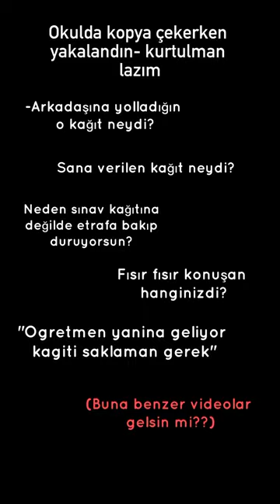Keşfet kapalı btw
keşfet kpop bts blackpink twice itzy straykids exo army blink once midzy stay exol Keşfet hilesi buldum naber Youtube?